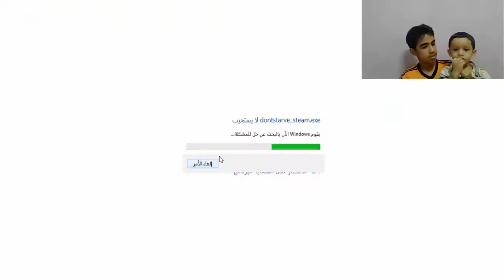لعبة دونت ستارف الحلقه الاولى مع ولد عمي الصغير